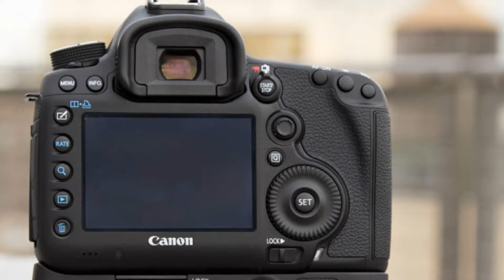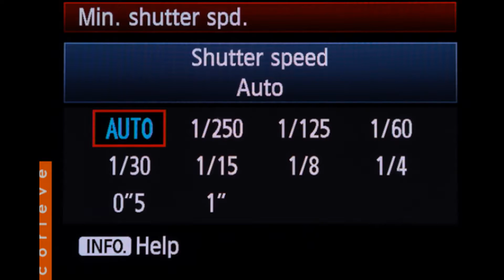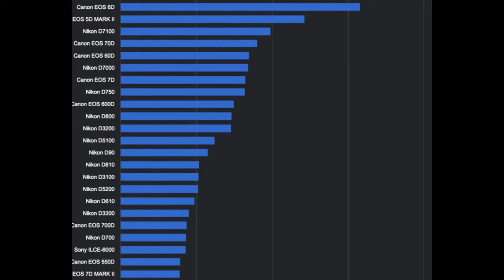Canon EOS 5D Mark III (suggestion for buy it) more star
Canon is proud to present the highly anticipated EOS 5D Mark III. With supercharged EOS performance and stunning full frame, high-resolution image capture, the EOS 5D Mark III is designed to perform. Special optical technologies like the 61-Point High Density Reticular AF and an extended ISO range of 100–25600 expandable to 50 (L), 51200 (H1) and 102400 (H2) make the EOS 5D Mark III ideal for shooting weddings in the studio or out in the field, and great for still photography. Advanced professional-level high definition video capabilities (that includes a host of industry-standard recording protocols and enhanced performance) make it possible to capture beautiful cinematic movies in EOS HD quality. A newly designed 22.3 Megapixel full-frame Canon CMOS sensor, Canon DIGIC 5+ Image Processor, and shooting performance up to 6.0 fps provide exceptional clarity and sharpness, even when capturing rapidly-unfolding scenes. Additional technological advancements include an Intelligent Viewfinder, Canon's advanced iFCL metering system, High Dynamic Range (HDR), and Multiple Exposure mode-all of which help make the EOS 5D Mark III the perfect multimedia tool.

In response to user requests, Canon has released a firmware update that expands the versatility and functionality of the EOS 5D Mark III. This update enables the camera to export clean, uncompressed HDMI output to an external recorder, while still being able to record to internal CF or SD cards and monitor the video on the rear LCD display. In addition, this update improves autofocus performance by allowing cross-type support at f/8 (center point).

The EOS 5D Mark III not only offers 14-bit signal processing for excellent image gradation, it delivers higher standard and expanded ISOs, and a score of new options to enhance shooting in varied and fast-changing lighting situations. With a standard range of ISO 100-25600, the EOS 5D Mark III represents a 2-stop increase in sensitivity over previous cameras. Thanks to the improved signal-to-noise ratio of the new sensor and powerful noise reduction, the EOS 5D Mark III can shoot at expanded sensitivities down to ISO 50 (L) and up to 51200 (H1), and even 102400 (H2)! Beyond the obvious advantages of its wide ISO range, the EOS 5D Mark III has automatic ISO settings, found on the dedicated ISO menu. Minimum and maximum ISO settings can be specified, as can a user-defined range, plus full auto and manual.